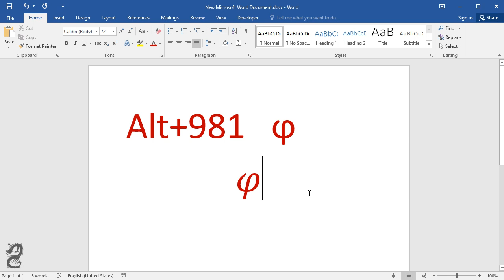How to type phi symbol in Word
How to insert phi symbol in Word